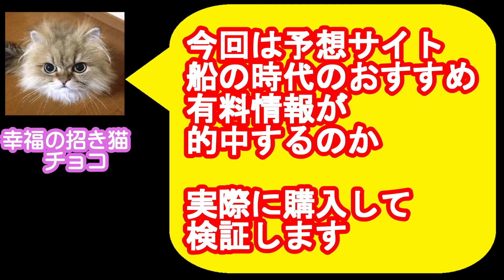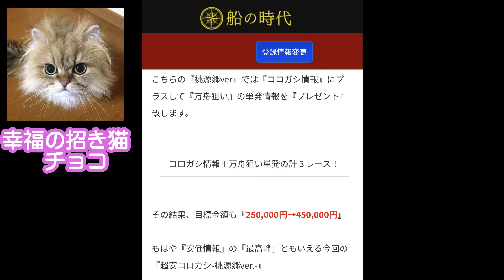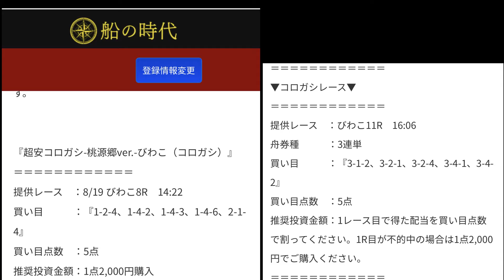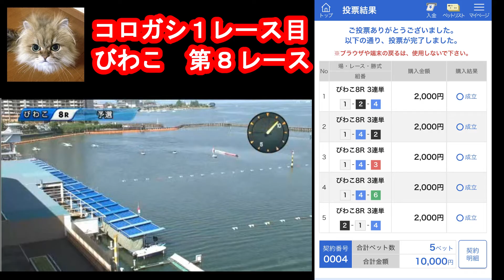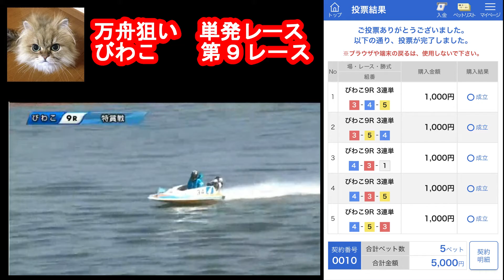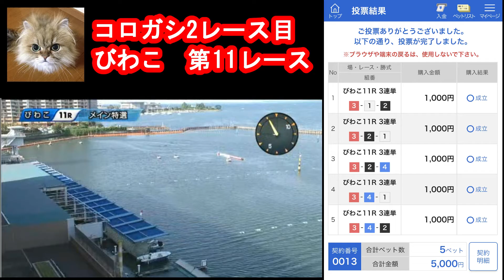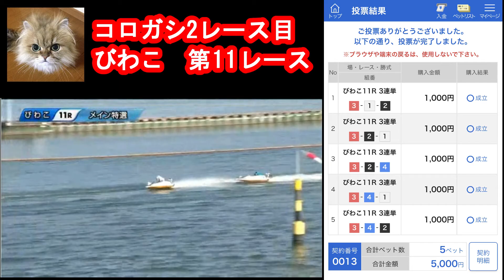2020年8月19日 実録！競艇予想サイト 「船の時代」有料情報は当たるのか？超安！桃源郷バージョン～びわこ～5,000円の情報ガチ購入 予想情報を検証！！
2020年8月19日に購入した、競艇予想サイト「船の時代」の5,000円の有料情報「超安！桃源郷バージョン　びわこ」は的中するのか？結果を検証！

※予想サイトのご利用は自己責任でお願いします。